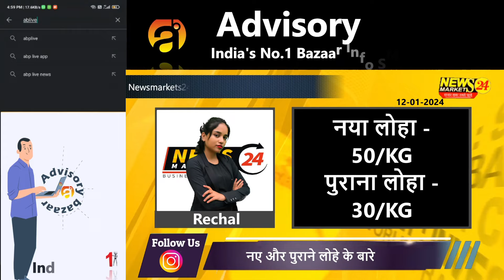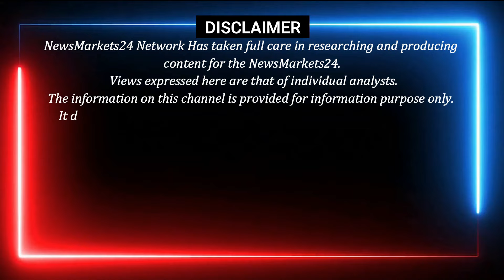Today New Old Iron Rate || नए और पुराने लोहे के भाव || NewsMarkets24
scrap rates
scrap iron rates
iron scrap rates in pakistan
daily iron and steel rates all india
ingot rates
naylon chapal scrap rates today
scrap metal rates
new old iron rate
old iron rate
new iron rate
new and old iron rate
today new old iron rate
scrap metal market rates
today news old iron rate
today old iron rate
scrap wholesale market rates
scrape rates today in pakistan
silver scrap rates in pakistan
waste metal recycling process